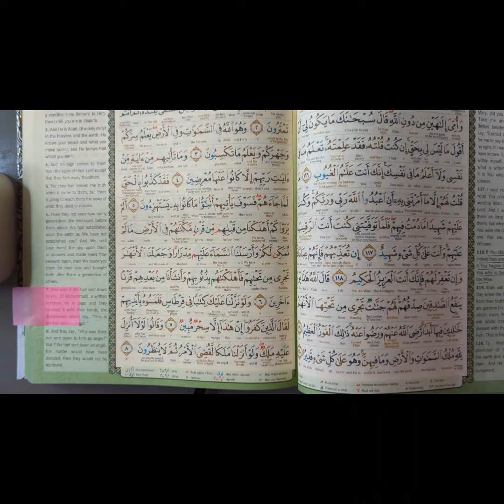Day 241 | The Quran Habit (6:8) and they say, "Why was there not sent down to him an angel?" 🤔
Alhamdulillah for everything, including sickness and health❣️